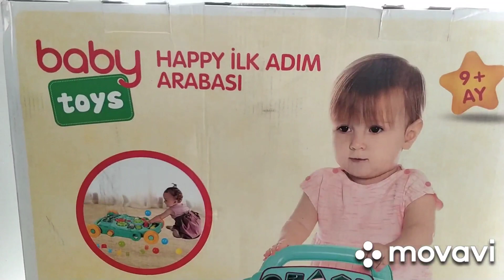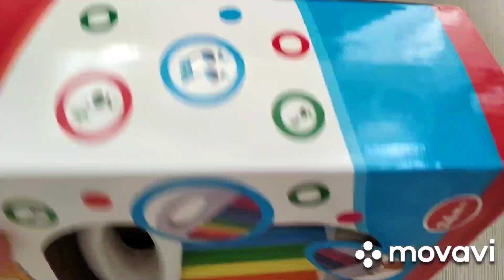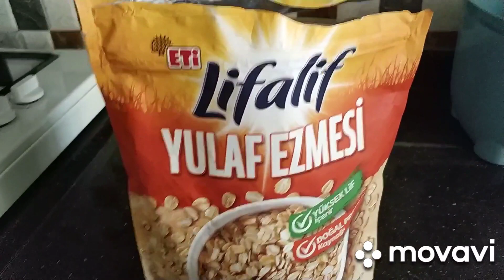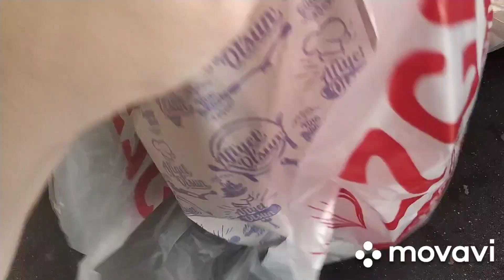Kargodan neler çıktı ⁉️Geçmeyen migren atakları 🥴 Efsane Yulaf Tarifi 🍵 Günlük vlog